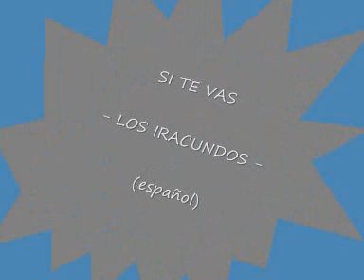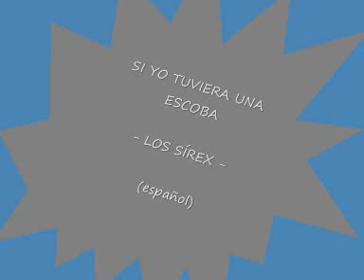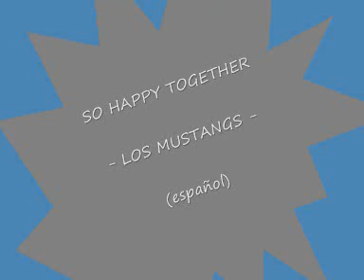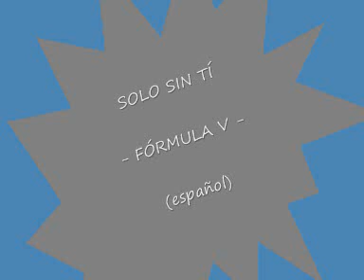Música del recuerdo 1.22 (Grupos, voces masculinas)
Colección alfabética, de los títulos de los temas, de aquellos grupos donde prima la voz masculina.

- SI TE VAS (iracundos) español

- SI TUVIERA UN MARTILLO (relámpagos) instrumental

- SI YO TUVIERA UNA ESCOBA (sírex) español

- SIGAMOS PECANDO (hermanos arriagada) español

- SIGUE LLOVIENDO (doltons) español

- SIN UNA ILUSIÓN (moby dick) español

- SMOKE GETS IN YOURS EYES (platters) ingles (HAY HUMO EN TUS OJOS)

- SO HAPPY TOGETHER (freddy's) español (JUNTOS FELICES)

- SO HAPPY TOGETHER (mustangs) español (LOS DOS JUNTOS FELICES)

- SO HAPPY TOGETHER (turtles) inglés

- SOL DE VERANO (trigo limpio) español

- SOL, AMOR Y MAR (diablos) español

- SÓLO PALABRAS (módulos) español

- SÓLO PUEDO MIRAR ATRÁS (albatros) inglés (ÁFRICA)

- SOLO SIN TÍ (fórmula v) español

- SOMETHING (beatles) inglés

- SOMETHING (new dada) italiano (UNA COME TE)

- SOUND OF SILENCE (dúo dinámico) español (EL RITMO DEL SILENCIO)

- SOUND OF SILENCE (módulos) español (EL SONIDO DEL SILENCIO)

- SOUND OF SILENCE (mustangs) español (EL RITMO DEL SILENCIO)